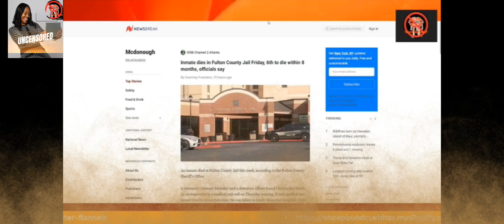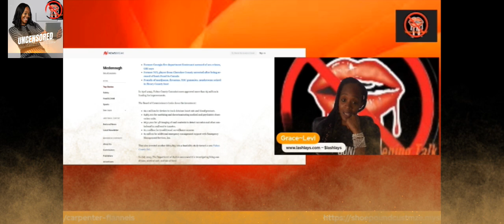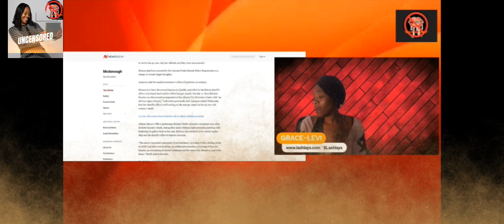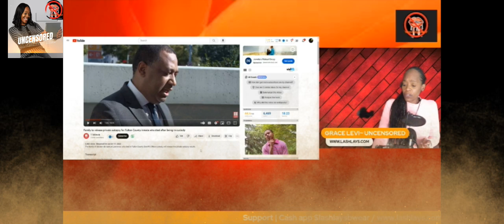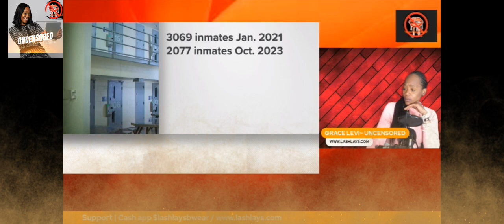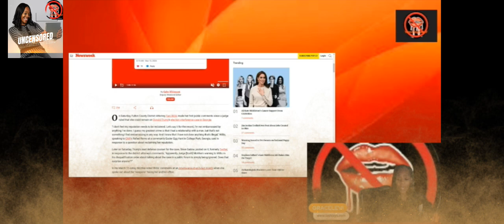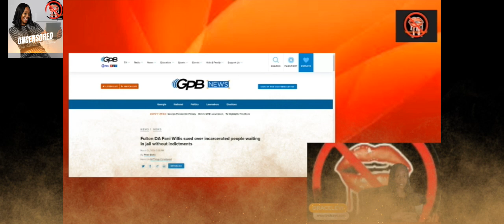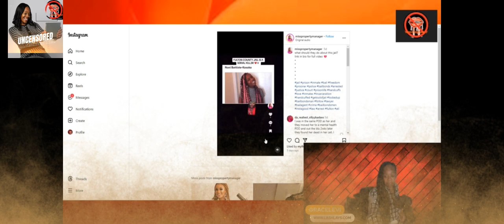Chaos in FULTON COUNTY JAIL numerous Death Unaccounted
Atlanta News

Rumble:
NURSES2NURSESNEWZNETWORK

Hebrews United!
Please support by:
1. Viewing the original content creator's channel
4.